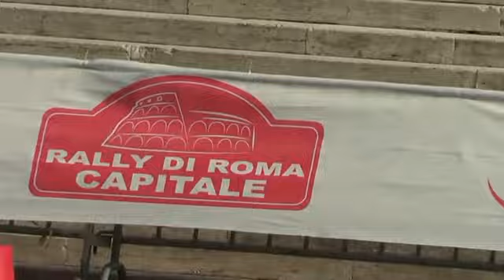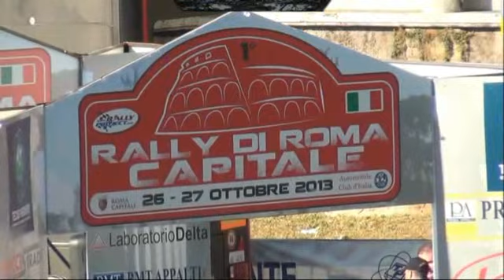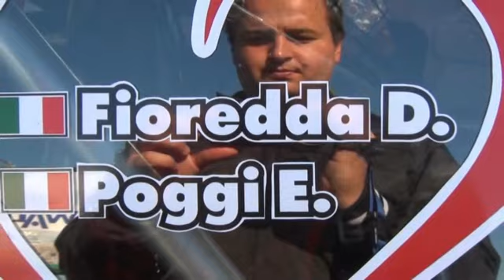RALLY DI ROMA CAPITALE 2013 CRASH & SHOW By TOP VIDEO